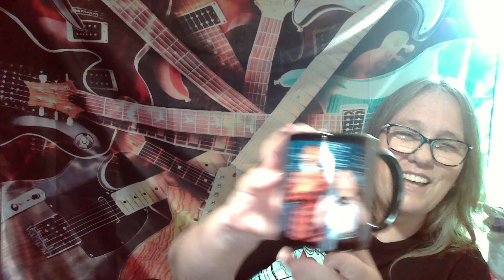MAMA J OPENS A BIRTHDAY GIFT FROM @BKPHIPPS4 WHAT AMAZING GIFT DID WE GET?